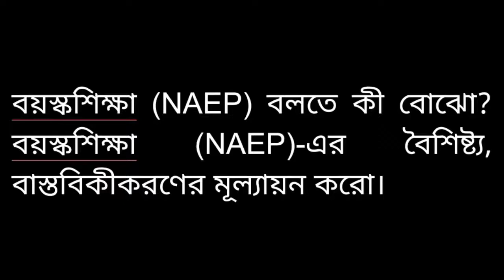বয়স্কশিক্ষা (NAEP) বলতে কী বোঝো? বয়স্কশিক্ষা (NAEP)-এর বৈশিষ্ট্য, বাস্তবিকীকরণের মূল্যায়ন করো